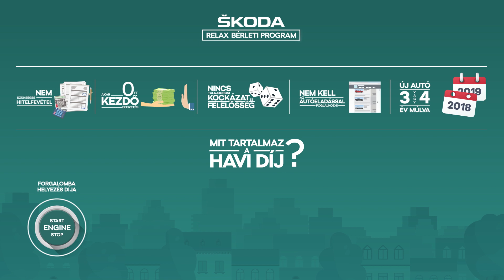ŠKODA Privát Bérlet Program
A ŠKODA elsőként vezette be Magyarországon a Nyugat-Európában és a szomszédos országokban már nagy népszerűségnek örvendő privát bérlet konstrukciót, amivel mindazokat az előnyöket magánemberként is élvezheti, amelyek eddig csak cégek számára voltak elérhetőek.

Most akár 0 forint kezdő befizetéssel, egy tervezhető, fix havi bérleti díjért cserébe akár 3 évente új autóba ülhet, hiszen a bérleti díj - az üzemanyagon kívül - tartalmaz minden olyan költséget, mely a gépjármű forgalomba helyezéséhez és fenntartásához szükséges.
relax.skoda.hu